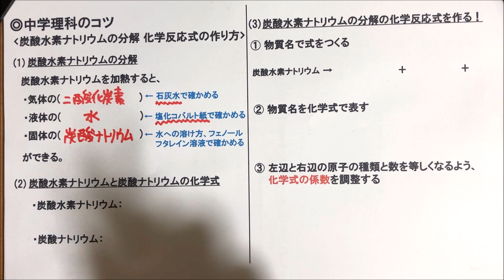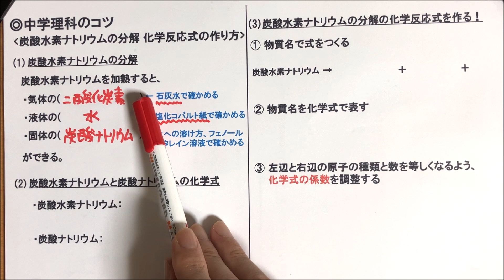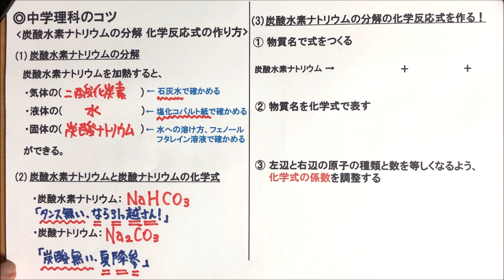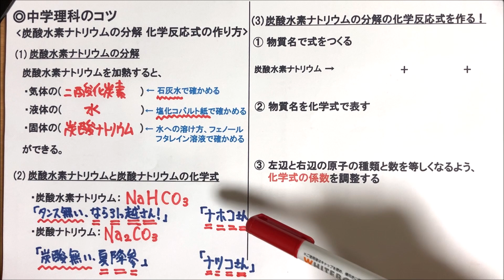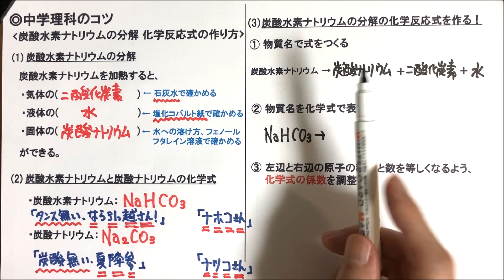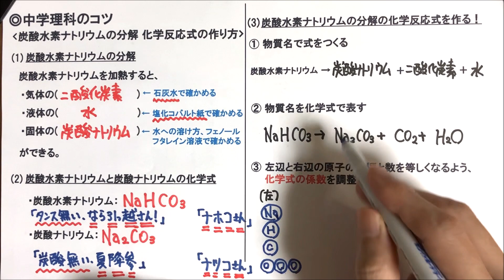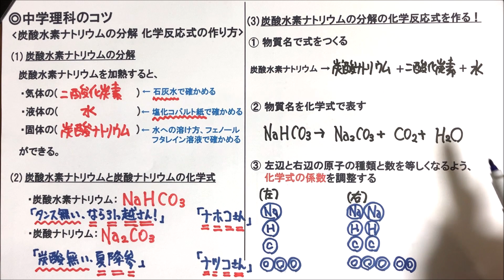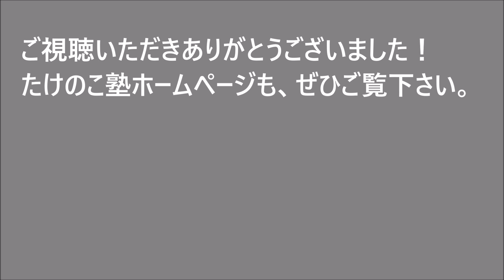【中学理科】炭酸水素ナトリウムの分解・化学反応式のつくり方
中学理科の解説動画をまとめた再生リスト作成しているので、コチラからご覧下さい⇒
YouTubeに『化学反応式のつくり方』の解説動画を投稿していますので、コチラからご覧下さい⇒

たけのこ塾サイトにて『化学反応式のつくり方』についての解説記事を投稿していますので、コチラからご覧下さい

中学理科が苦手な中学生に向けて、動画を作成しています。
今回は中学理科で学習する『炭酸水素ナトリウムの分解の化学反応式のつくり方』について詳しく解説してみました。

動画内では↓内容について解説しています。
(1) 炭酸水素ナトリウムを熱分解すると炭酸ナトリウム・水・二酸化炭素ができる

(2) 炭酸水素ナトリウムと炭酸ナトリウムの化学式
・炭酸水素ナトリウム→ NaHCO₃
・炭酸ナトリウム→ Na₂CO₃
(覚え方)
・NaHCO₃『タンス無い、なら引っ越さん』
・Na₂CO₃『炭酸無い、夏降参』

(3) 炭酸水素ナトリウムの分解の化学反応式のつくり方
① ことばで式をつくる
 炭酸水素ナトリウム→ 炭酸ナトリウム＋二酸化炭素＋水
② ↑の式を化学式で表す
 NaHCO₃→ Na₂CO₃＋CO₂＋H₂
③ ↑の式の左辺と右辺の原子の種類と数が等しくなるように化学式の係数を合わせる
 2NaHCO₃→ Na₂CO₃＋CO₂＋H₂

今後も中学生に役立つ解説動画をアップロードしていく予定なので、よろしくお願いします。